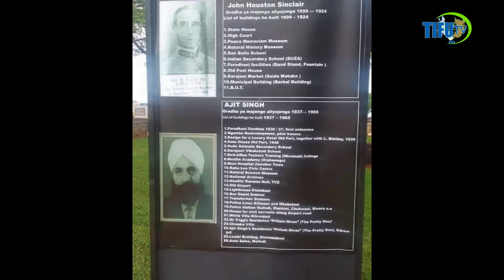MBUNGE WASTAAFU SINGA AVAMIWA NA UGENI KUTOKA UJERUMANI